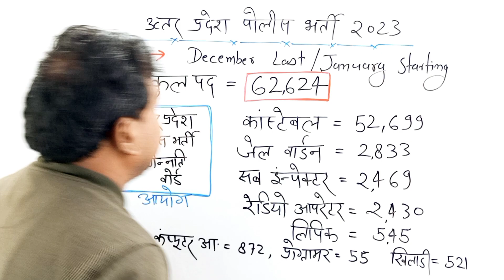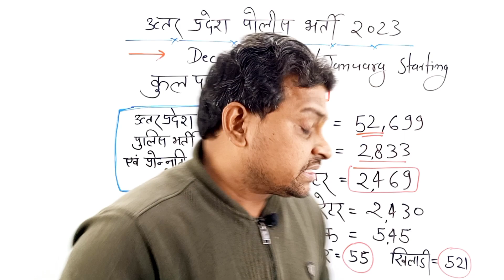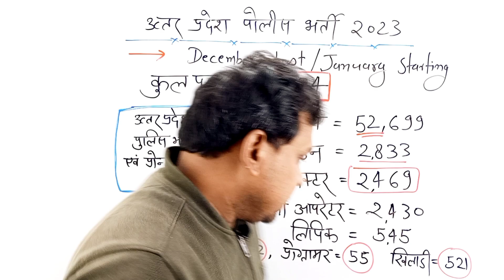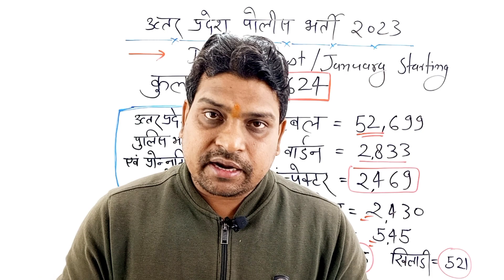62,624 पदों पर होगी बम्पर भर्ती, उत्तर प्रदेश पुलिस भर्ती 2023, किस पद की कितनी सीटें हैं?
62,624 पदों पर होगी बम्पर भर्ती, उत्तर प्रदेश पुलिस भर्ती 2023, किस पद की कितनी सीटें हैं? up police new vacancy 2023,